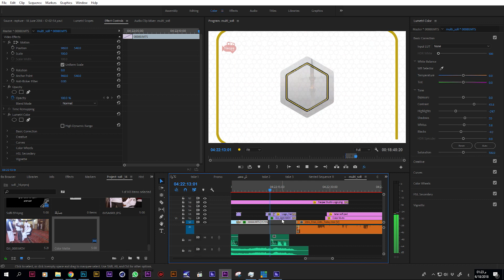فلاشات | صدى المحراب 2 | الشيخ عبدالرشيد صوفي 1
فلاشات : مقاطع قصيرة مميزة مقتطفة من بعض أجزاء حلقات  برنامج صدى المحراب
الموسم الثاني

يسعدنا تواصلكم :
فيس بوك